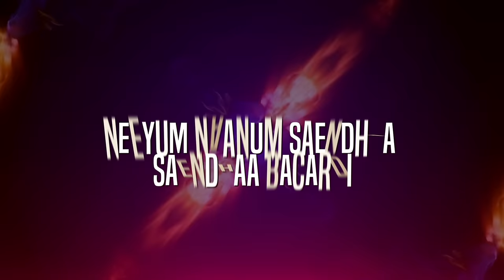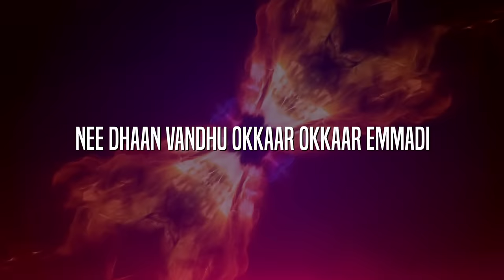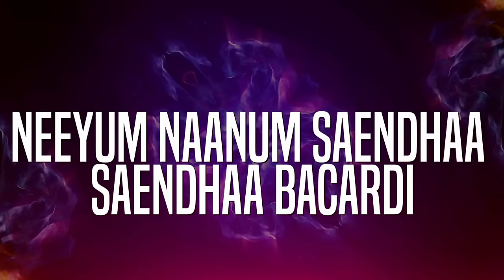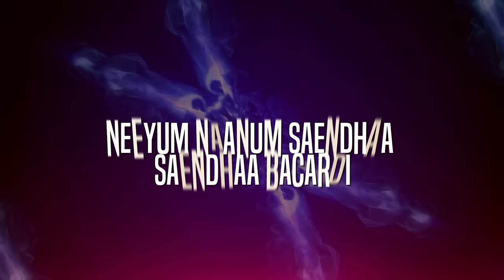Kaalai - Gutkha Lakkadi Tamil Lyric | STR, Vedika | G.V. Prakash Kumar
Listen to Gutkha Lakkadi Official Song Video from the Movie Kaalai

Song Name - Gutkha Lakkadi
Movie - Kaalai
Singer - Lucky Ali, Sunidhi Chauhan
Lyrics - Vaalee
Director - Tharun Gopi
Starring - STR, Vedika
Producer - S.S. Chakravarthy
Studio - Nic Arts